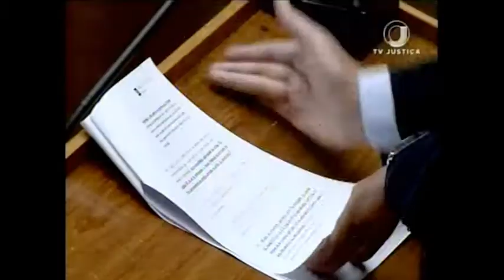Jornal da Justiça 1ª edição - Fraude FGTS (11/07/17)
Superior Tribunal de Justiça nega pedido de liberdade a homem acusado de fraudar saques de FGTS.